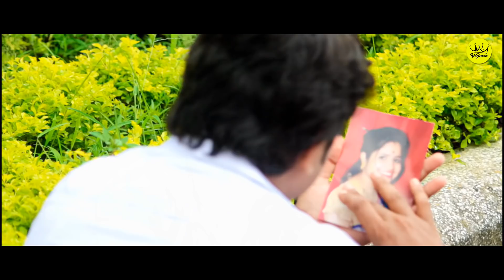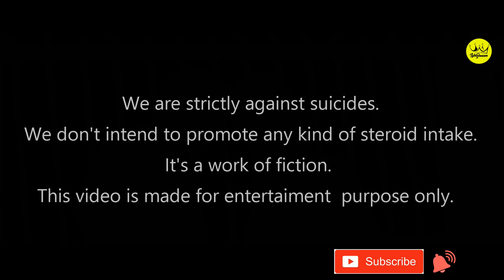Tum Hi Aana | Marjaavaan | Most Heart Touching Sad Love Story | Ishqueen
Content Creator :- Rupa ✍
Cast  :- Mandira & Dibyo
DOP :- The Muff Guy 🤘
🎶 Original Song Creadits -

 🎵 Song : Tum Hi Aana
 🎤Singer : Jubin Nautiyal
 🎼Lyrics : Kunaal Vermaa
📢 Music Producer : Aditya Dev
 🎷 Flute : Tejas Vinchurkar
🎙Mixed & Mastered by : Aditya Dev
🎸 Guitars : Krishna Pradhan
🎼 Sarangi : Dilshad Khan
🌱Pianica : Aditya Dev
🎧 Vocals Recorded at Adutya Dev's Studio
🎶 Recording Assistant : Sameer
🎙 Adutya Dev's Assistant : Gaurav Singh

❤ Keep Loving... ❤